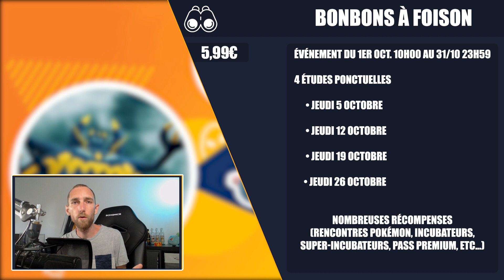PIKACHU DÉTECTIVE & BONBONS À FOISONS - ✨ RAMOLOSS DÉTECTIVE SHINY - Pokémon GO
INFORMATIONS POKÉMON GO:
ACTUALITÉS POKÉMON GO:
💡 Guide le l'événement:

▶️ Sommaire:
0:00 Intro
0:19 Dates
0:29 Nouveau costume
0:46 Sauvage
1:07 Études et défis
1:33 Bonus
1:52 Avatar
2:02 Bonbons à foison
3:28 Conclusion